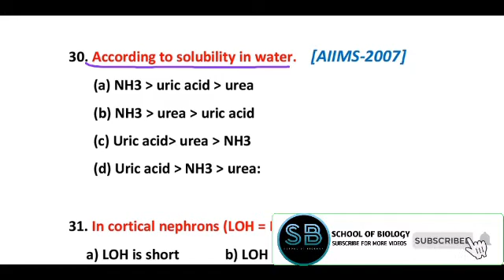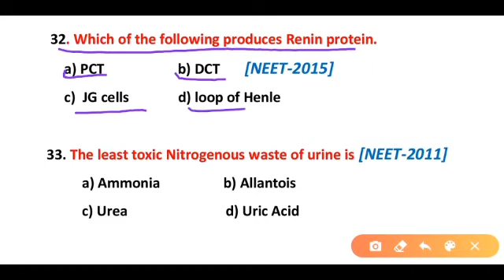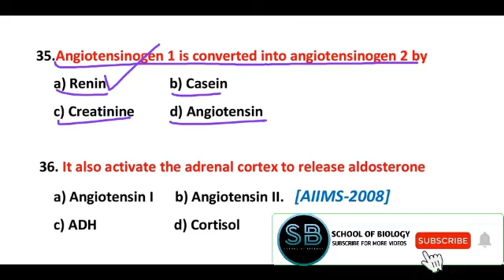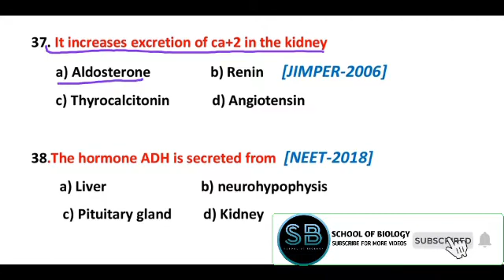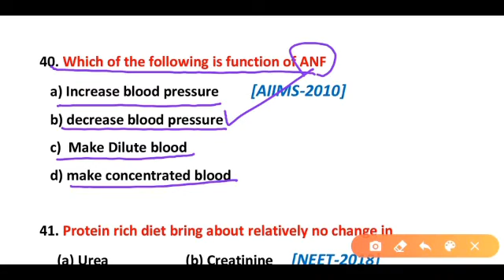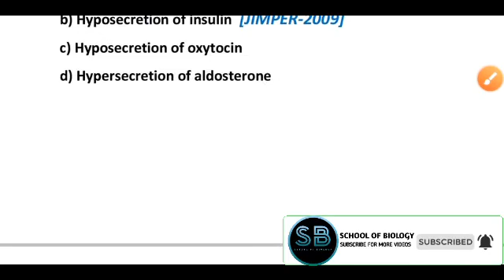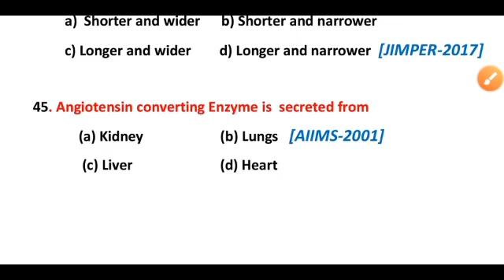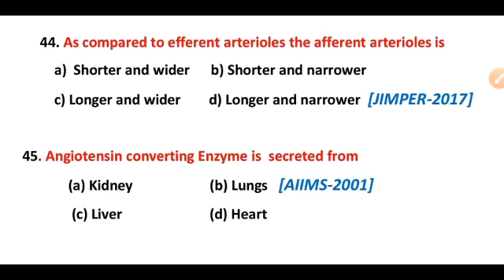Human Physiology MCQs : Excretory System : Most Important Questions for NEET 2023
This Video contains most important questions about Excretory System.The excretory system is a passive biological system that removes excess, unnecessary materials from the body fluids of an organism, so as to help maintain internal chemical homeostasis and prevent damage to the body.
This video is very useful for all competitive exams such as PPSC NEET FPSC AIIMS UPSC Railway etc.